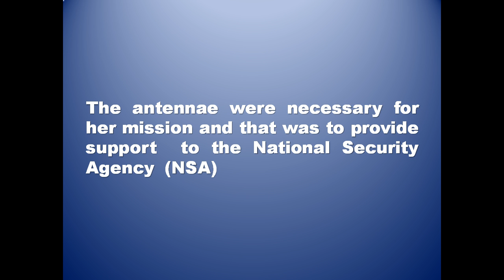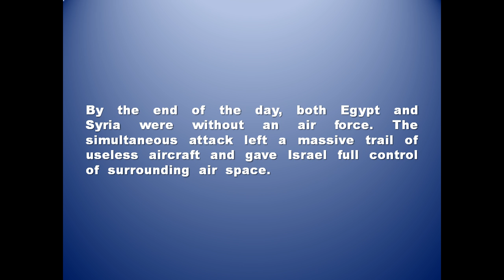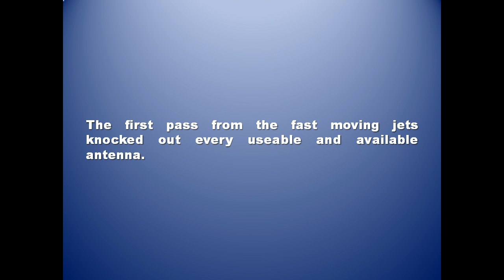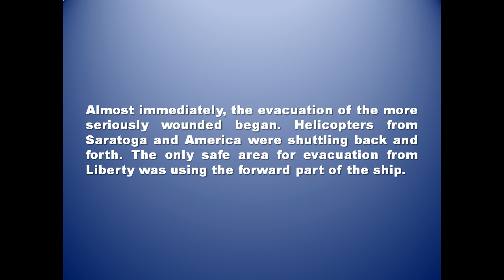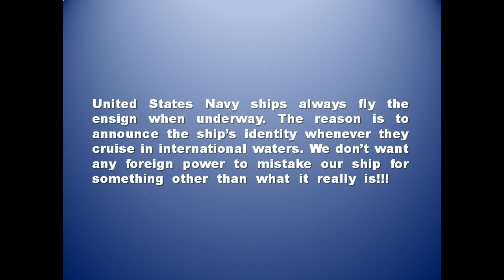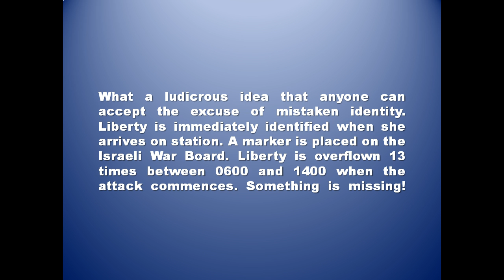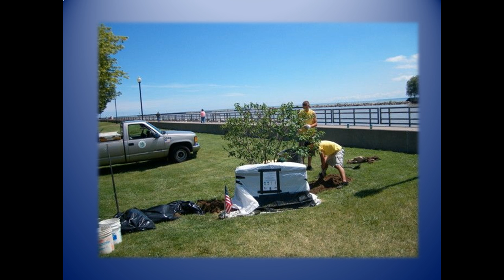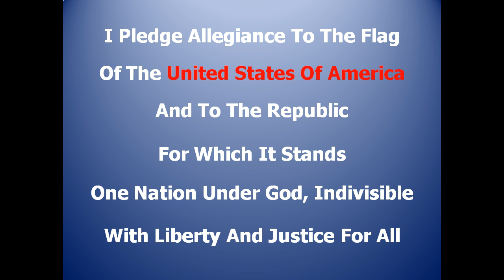Assault on the USS Liberty 8 June 1967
This is some history surrounding the attack on the USS Liberty (AGTR-5) on 8 June 1967 by Israel during the six day war. This attack lasted more than an hour and resulted in the deaths of 34 crew members and the wounding of 174. The claims of mistaken identity by Israel have no merit when the facts are presented. The attack on Liberty remains the only military event with casualties to not have been investigated by our Congress. Draw your own conclusion after viewing this documented presentation.